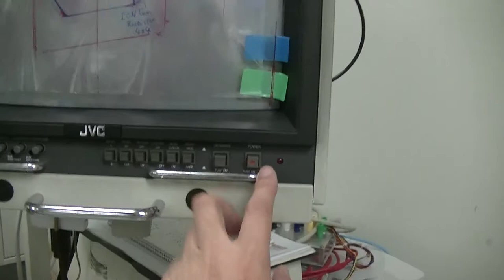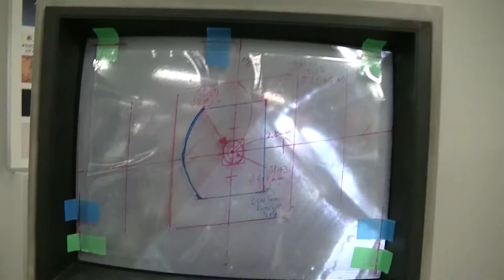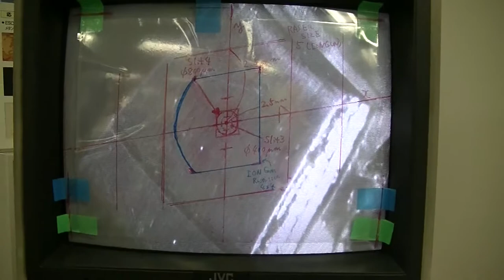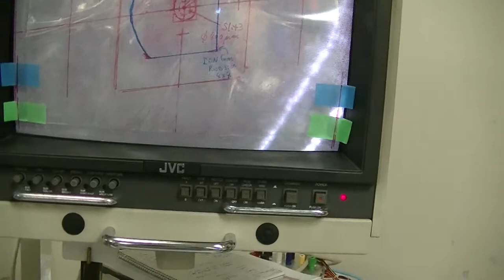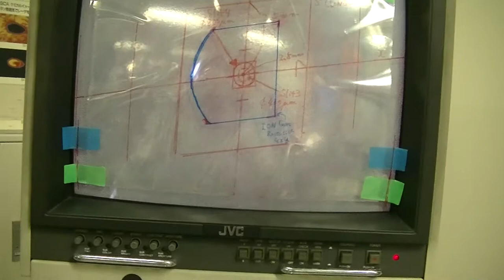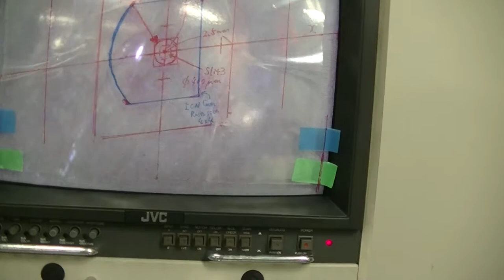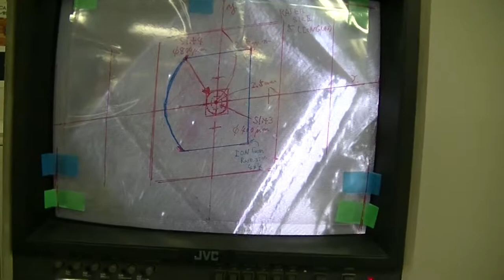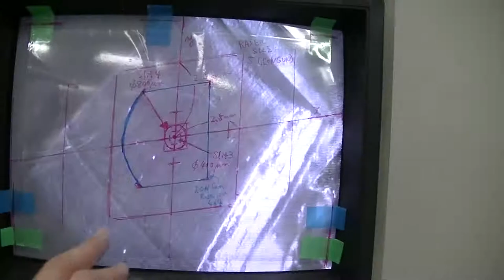PHI5600 (XPS = ESCA), No.5 setting sample position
setting sample position